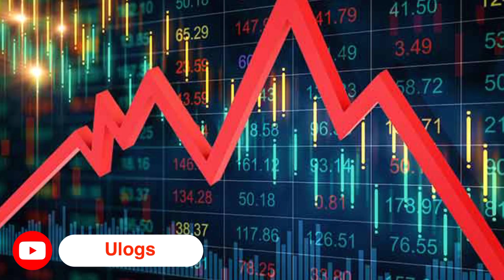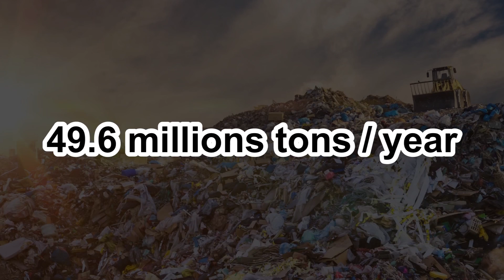If world can, why Pakistan can’t? | Relationship between energy and recession?